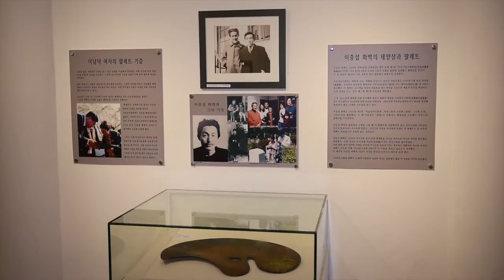Introduction to Jeju Island Travel - Hallasan, All K-pop, K-Pop, Korean Culture, Korean Wave